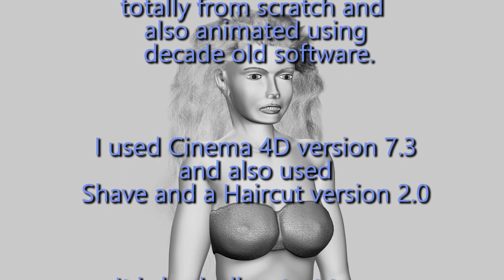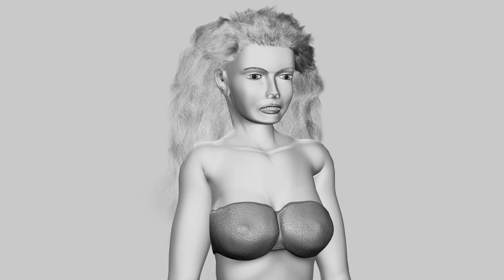Animating First Time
This is my first time of many animating this model I created.